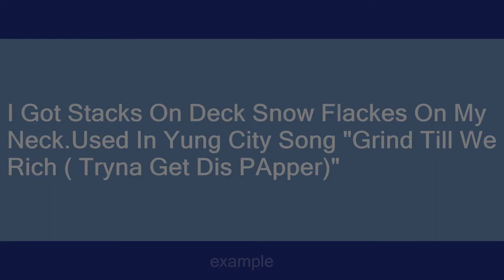Stacks On Deck